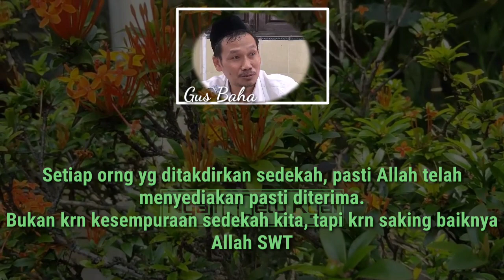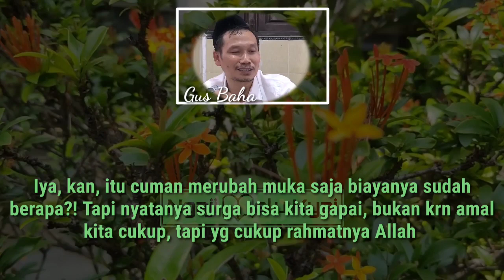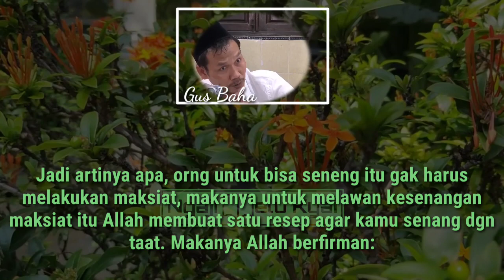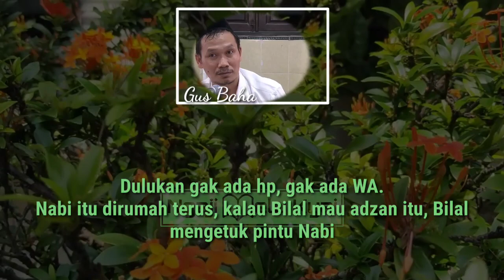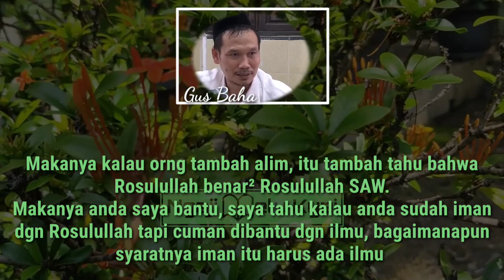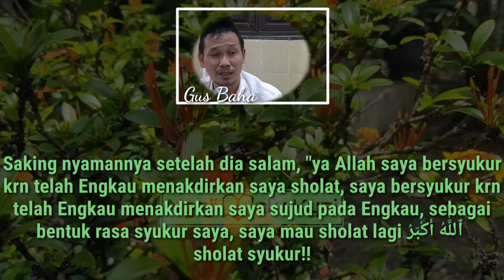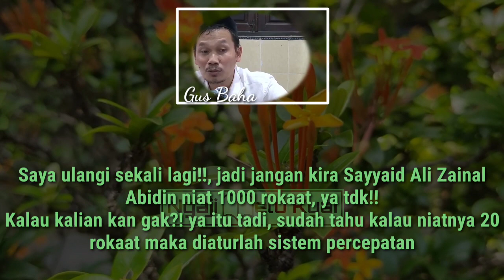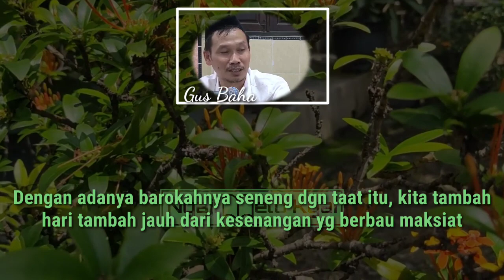Gus Baha | JANGAN ANGGAP KALAU MAKSIAT LEBIH MENYENANGKAN DARI KETAATAN | Subtitle Indonesia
Orang untuk bisa senang itu gak harus melakukan maksiat, makanya untuk melawan kesenangan maksiat itu Allah membuat resep agar kamu senang dengan ketaatan, Dan Allah Berfirman:
قُلْ بِفَضْلِ ٱللَّهِ وَبِرَحْمَتِهِۦ فَبِذَٰلِكَ فَلْيَفْرَحُوا۟ هُوَ خَيْرٌ مِّمَّا يَجْمَعُونَ
Katakanlah: "Dengan kurnia Allah dan rahmat-Nya, hendaklah dengan itu mereka bergembira. Kurnia Allah dan rahmat-Nya itu adalah lebih baik dari apa yang mereka kumpulkan".